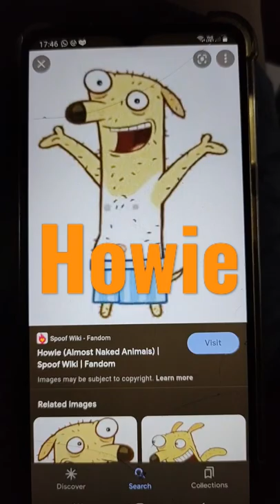Almost Naked Almost All Characters